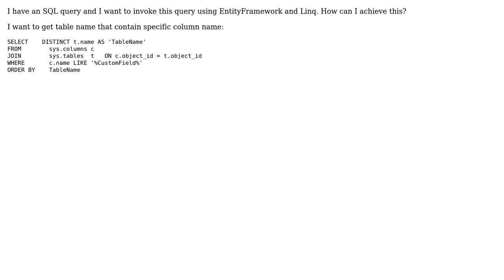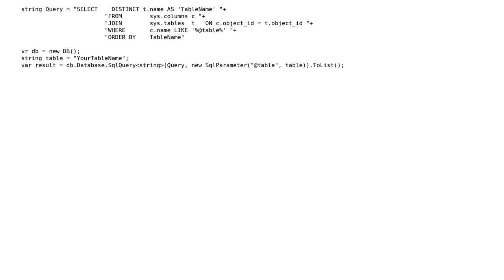How I can get table name using EntityFramework? (2 Solutions!!)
How I can get table name using EntityFramework?

With thanks & praise to God, and with thanks to the many people who have made this project possible! | Content (except music & images) licensed under CC BY-SA | Music | Images & others | With thanks to user Gopal Mahale user Drag and Drop user Azzurro94 and the Stack Exchange Network Trademarks are property of their respective owners. You are responsible for your own actions.